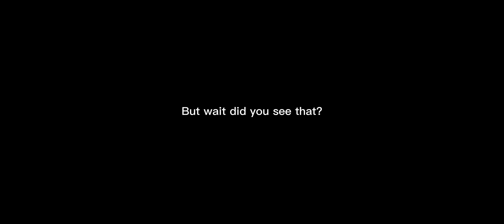What nade bro 😭